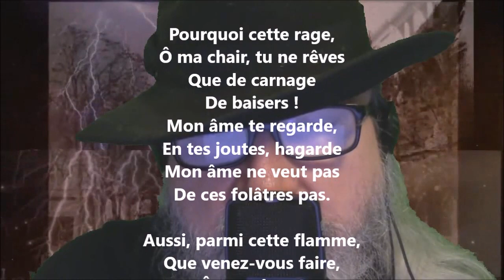Le judicieux conseil - Jean Moréas lu par Yvon Jean